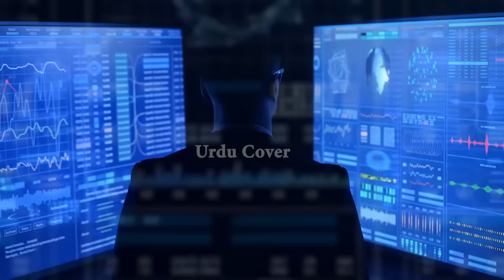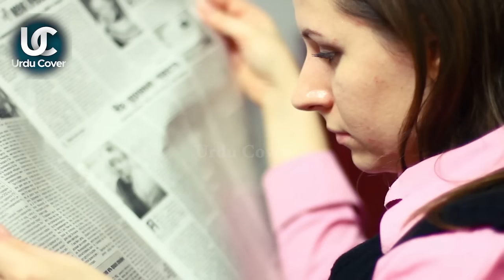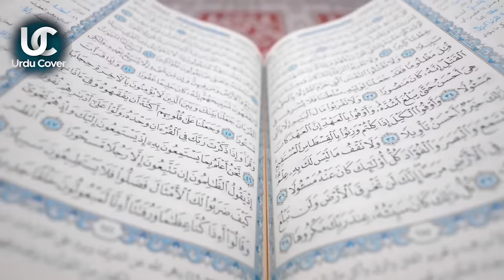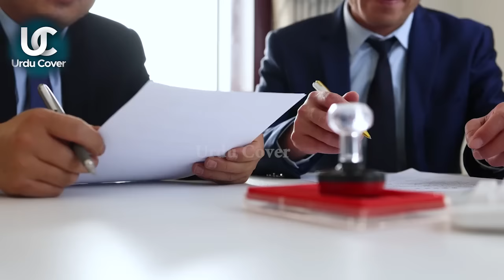MiaKhalifa Controversial Lecturer at OxfordUniversity | Critical Point of Lecture |Urdu cover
Produced by : Talha Labib
Voice Over : Majid Malik
S.E.O :  Zain Mehmood
Writer: Saliha Maryam